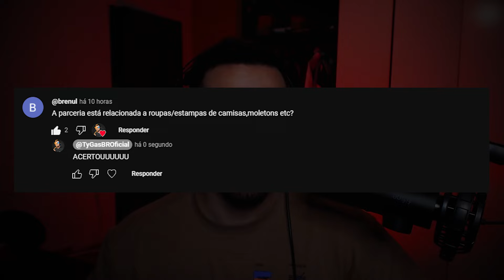5 CARTAS COM PODER DE VIRAR A PARTIDA NO CLASH ROYALE...